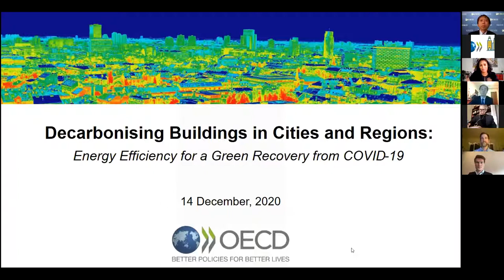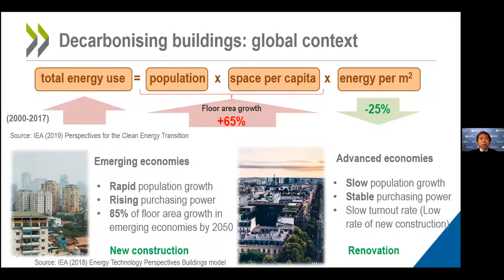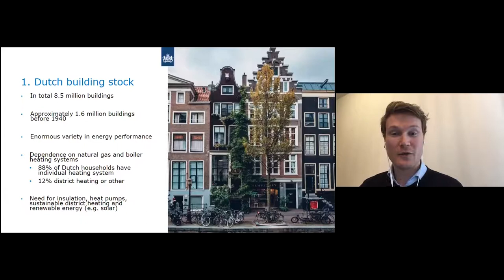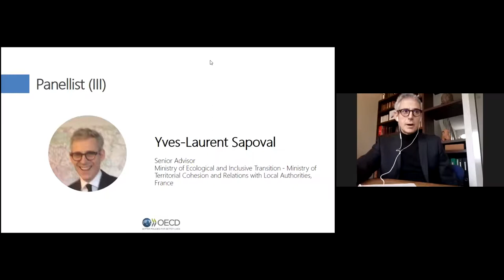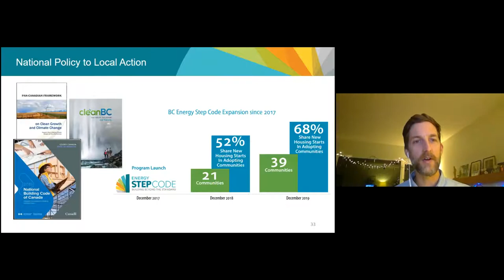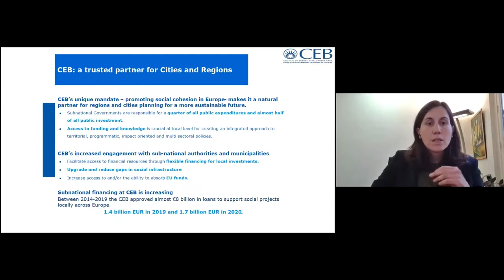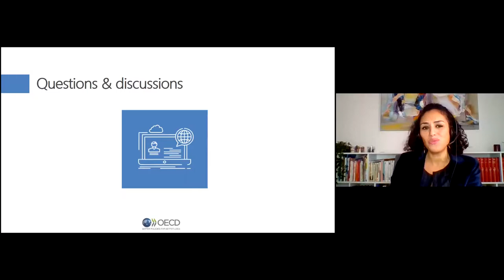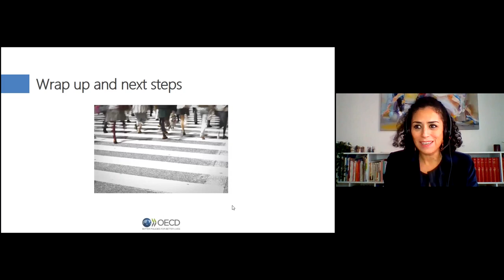Decarbonising Buildings in Cities and Regions Energy Efficiency for a Green Recovery from COVID 19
Energy-efficient buildings are central to a low-carbon transition and have immense, untapped potential. To unlock these benefits, a coordinated approach between cities, regions and national governments is urgently needed.

This OECD webinar gathered key stakeholders to share experiences and challenges at different scales and discuss a whole-of-government approach to energy efficiency policies in buildings, in the context of the COVID-19 recovery.

The webinar informs the OECD Programme, "Building energy efficiency in cities and regions", which supports countries, regions and cities in their implementation of energy efficiency measures in buildings through localised data and analysis, international knowledge sharing, and tailored case studies.